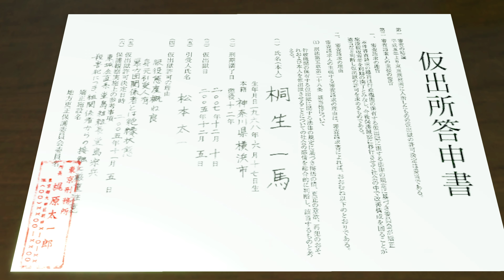용과 같이 극 - 제 2장 공백의 10년 스토리 & 공략 (4K 60fps)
「스토리 & 공략」

1995년, 도쿄 카무로쵸를 주름잡는 야쿠자 조직 동성회에서도 둘째 가라면 서러운 주먹으로 인해 '도지마의 용(龍)'이라 불리우는 남자 키류 카즈마. 어느 날 갑작스런 불화에 휘말린 소꿉친구 니시키야마 아키라와 사와무라 유미를 구하기 위해 스스로 보스 살해의 용의를 덮어쓰고 현장에서 검거, 장기 복역하게 된다.

10년의 세월을 모범수로 지낸 뒤, 가석방으로 풀려난 키류는 자신이 없던 사이에 동성회를 비롯한 자기 주변의 모든 인물들이 변해버린 사실을 깨닫는다. 키류의 석방을 기다리기라도 한 건지, 때맞춰 동성회에서는 100억엔이라는 거금이 강탈당하는 대사건이 발생, 동시에 암살당하여 공석이 되어버린 회장의 자리를 놓고 야심 많은 인물들의 암투가 시작된다. 그리고 100억의 행방의 열쇠를 쥐고 있는 소녀 하루카가 키류와 만나게 되며, 키류는 하루카를 지키기 위해 단신으로 자신이 몸담았던 거대조직에 맞서게 된다.

내용 출처 - 나무 위키